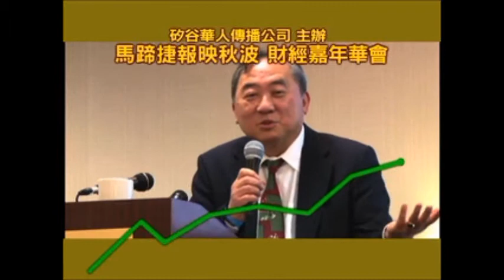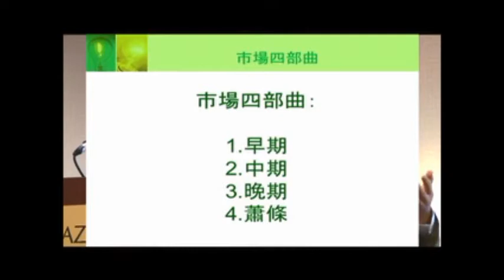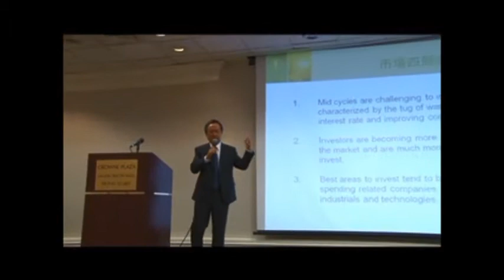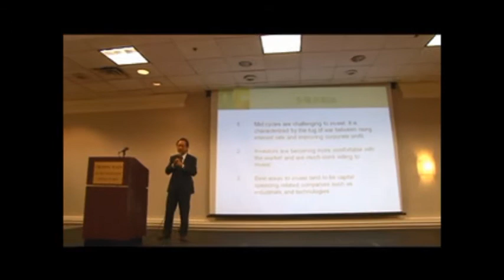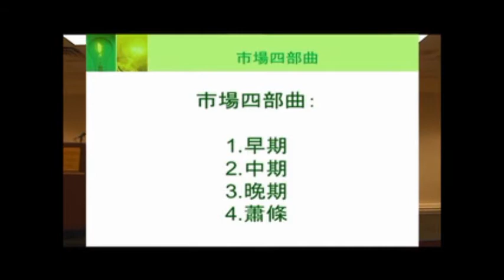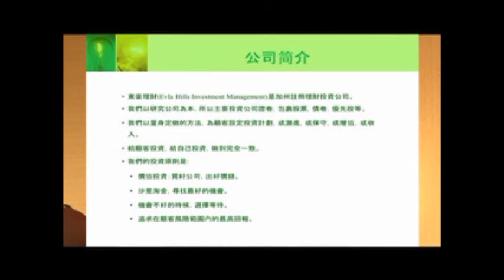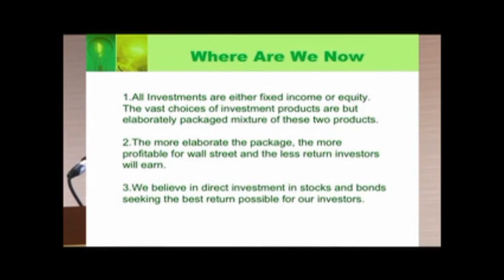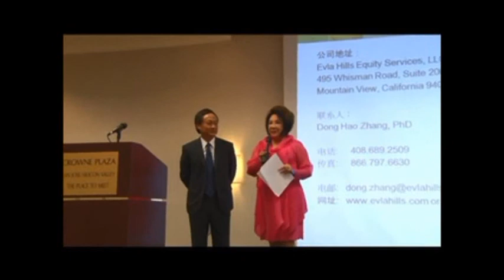2014年2月8日 馬蹄捷報映秋波 張東豪博士 Dr. Dong Hao Chang Founder of EVLA Hills Investment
2014年2月8日  馬蹄捷報映秋波  張東豪博士  Dr. Dong Hao Chang    Founder of  EVLA Hills Investment